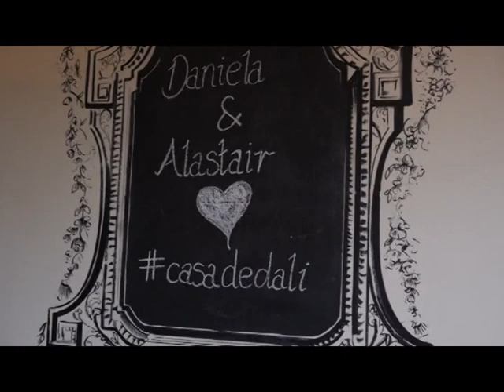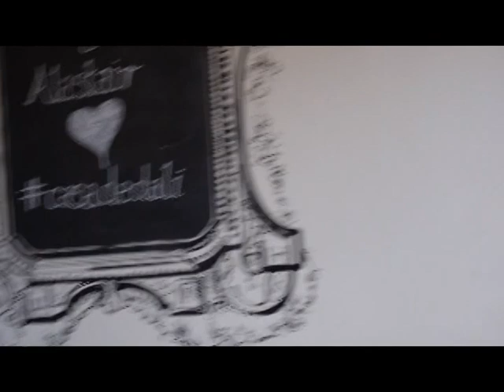Ali Dani wedding raw edit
Ali and Dani's wedding raw video Edit June 30 2016